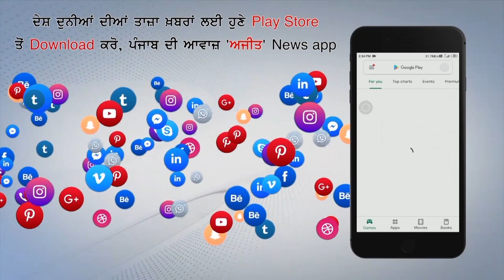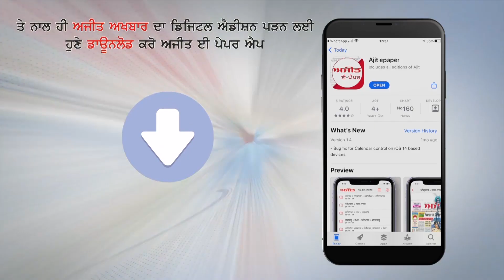Khanna - 2 ਨਾਈਜੀਰੀਅਨ ਮਹਿਲਾਵਾਂ ਕੋਲੋਂ 700 ਗ੍ਰਾਮ ਹੈਰੋਇਨ ਬਰਾਮਦ